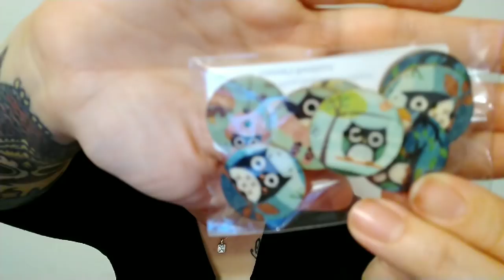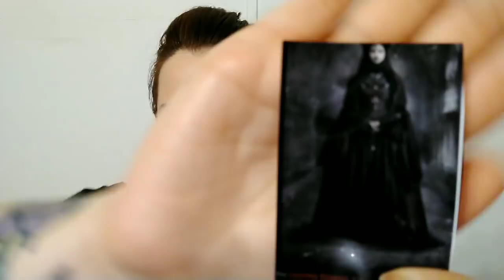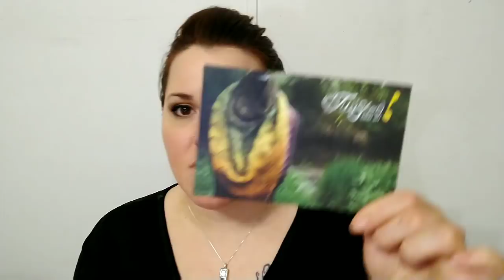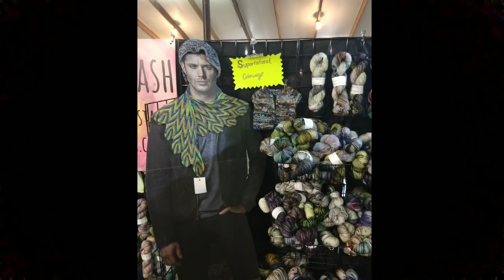Ann Arbor Fiber Epxo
Join me as I talk about the trip I took to the fiber expo with my mother this past weekend and see all the fun things I got!

Vendors mentioned in this video:
Joanna's Boutique ~ Wooden owl buttons

Anomalous Mind ~ Harry Potter progress keeper

Cat Sock Fibers LLC ~

Splash of Color Yarns llc ~ Speckled yarn and camo yarn

The Striped Tangerine ~ Project bag

Fiber Dyet ~ Shop with The Striped Tangerine

Recycled Yarn Co ~ Solid Lotion Bar